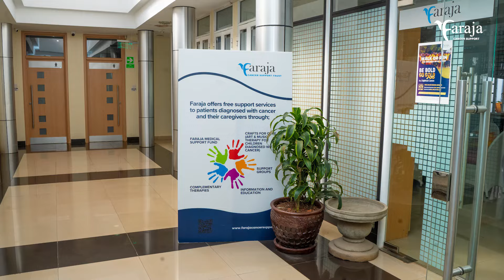Be Gold Go Gold 💛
Sneak Peek: Be Bold Go Gold 🎗️

Get an exclusive first look at the stunning venue for our upcoming Be Bold Go Gold event! Join us on this virtual tour and see where all the excitement will unfold. From the beautiful décor to the state-of-the-art facilities, this sneak peek will give you a taste of what’s in store.

Don’t miss out on being a part of this incredible event dedicated to raising awareness and support for childhood cancer. Be Bold, Go Gold, and make a difference!

📅 Event Date: 14th September 2024
📍 Location: KALRO Grounds, Muguga